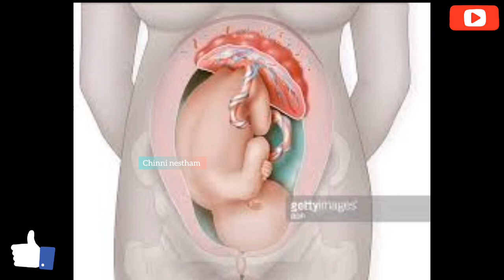how to increase amniotic fluid during pregnancy in telugu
how to increase amniotic fluid during pregnancy in telugu.how to increase amniotic fluid during pregnancy in telugu#chinninestham#howmuchamnioticfluidisrequiredfornormaldelivery#howmuchamnioticfluidisnormal#lowamnioticfluidduringpregnancy#lowamnioticfluid#highamnioticfluidduringpregnancy#highamnioticfluidpregnancy#foodtoincreaeamniotic#foodtoincreaseamnioticfluid#Doesthebabydrinkamnioticfluidchinninestham